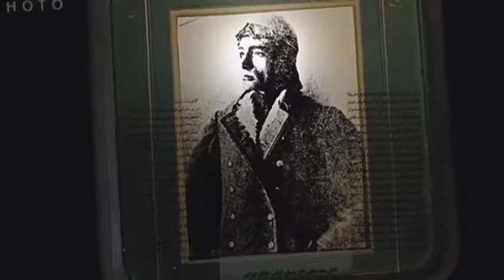تلویزیون ایران فردا - تقویم تاریخ پنجشنبه 10 مهر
شاید برای شما هم جالب باشد که بدانید سالها پیش در روز 10 مهرماه چه رویدادهای مهمی در تقویم تاریخ ثبت شده است، پس با ما همراه باشید و تقویم تاریخ را ورق بزنید.